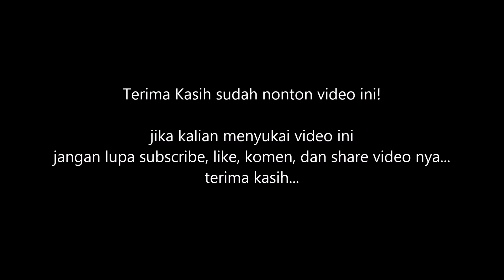BELI IKAN PREDATOR BARU!!! SPESIAL 10.000 SUBSCRIBER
untuk beli ikan Channa enjoy...